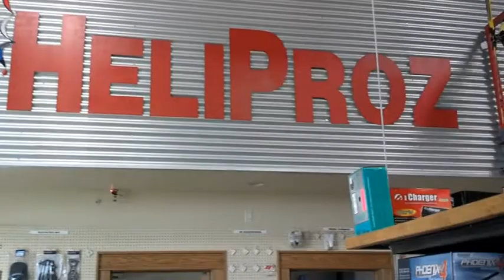Can a Coaxial Helicopter Fly Inverted?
The answer is YES! Jake proves it with the "HOOT" Helicopter.